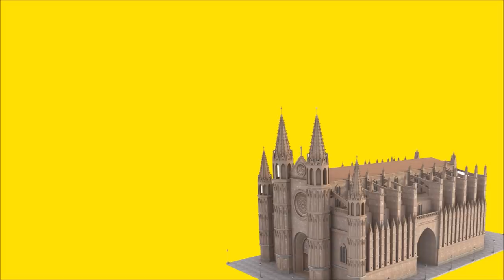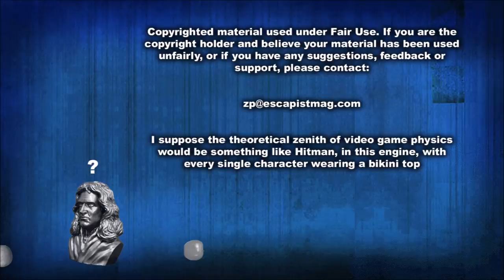Teardown (Zero Punctuation)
This week on Zero Punctuation, Yahtzee reviews Teardown.